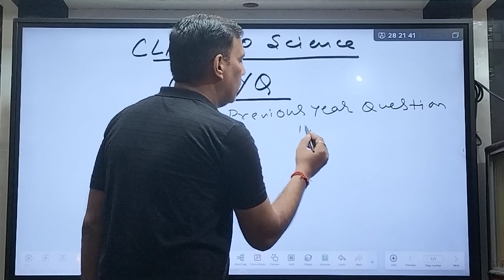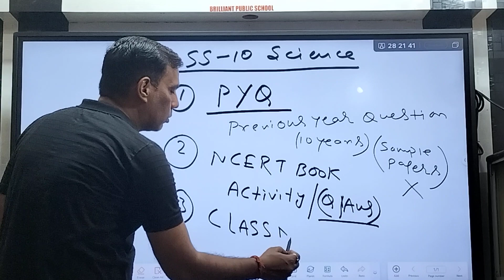TIPS TO SCORE 100 IN SCIENCE